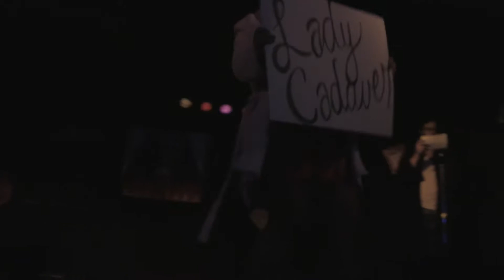Lady Cadaver dancing to Säälin Koira by Ajattara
From the October Kamloops Burlesque production of Seven Deadly Sins